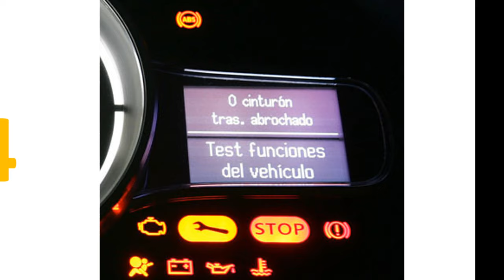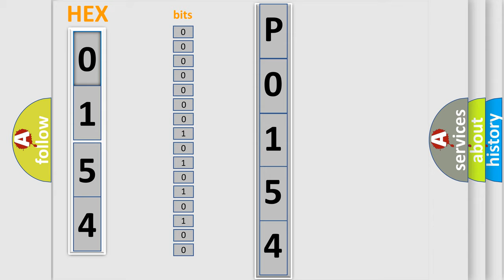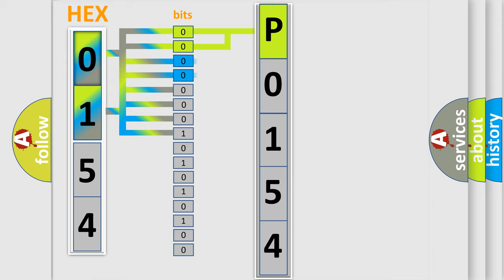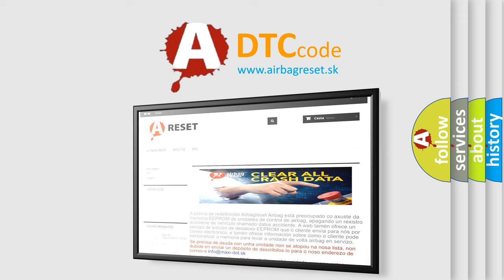DTC Honda P0154 Short Explanation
Contents:
0:21 Basic DTC analysis according to OBD2 protocol standard.
1:48 Insight into programming
2:58 A diagnostically understandable description of the Diagnostic Trouble Code
3:05 Basic error definition

Make
Honda
Code
P0154
Definition
Short in Telephone Antenna Circuit
Description
Telephone and GPS antenna assembly impedance is lower than malfunction criterion for 10 seconds when power switch is on IG  Short circuit
Cause
 DCM Telematics Transceiver Telephone and GPS antenna assembly Wire harness or connector Telephone and GPS antenna cord